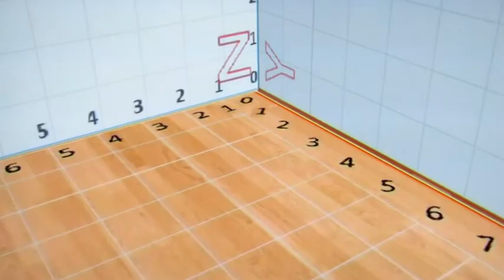Illustration of 12 Bases theory with Racquetball Court Positioning System© (RC-PS©) by XK Sports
This clip is using Racquetball Court Positioning System© (RC-PS©) to apply to 12 base theory. It define all bases with a simple letter and number which gives clear position where the base is. It is a very convenient tool to use in racquetball teaching, training and strategy planning.

All the base centers except Serve Bases fall at either side 5. for example -
Base L11 is L5-11-0, But simply L11
Base R30 is R5-30-0, Just R30

The Serve Bases are defined at 20 feet serve box line and named by Side number - SL4 = Serve @ L4-20
The 4 Serve bases are just random pick just for demonstration purpose.

Would love to hear feedback on this.
-xy-